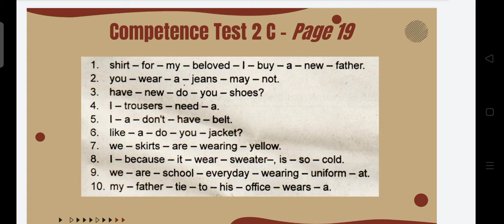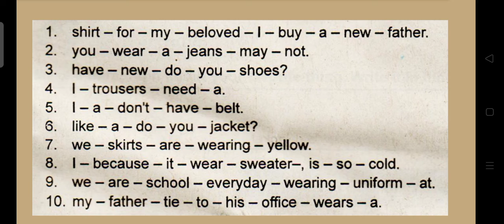7. Kelas 5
Chapter 2 - I Like Wearing Jacket

MI_Al-Huda